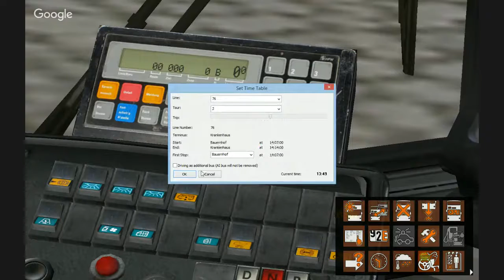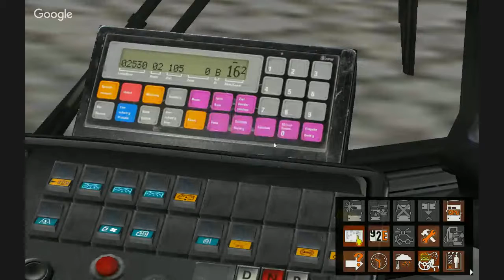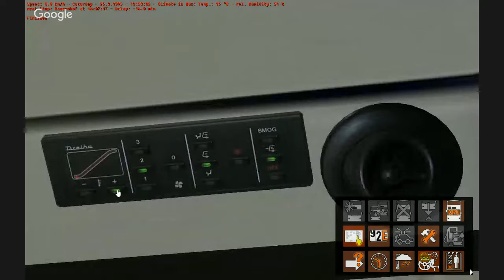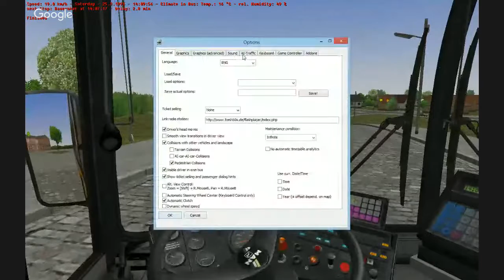OMSI 2 Start the Bus Guide/English Tutorial/2016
OMSI 2 Bus simulator